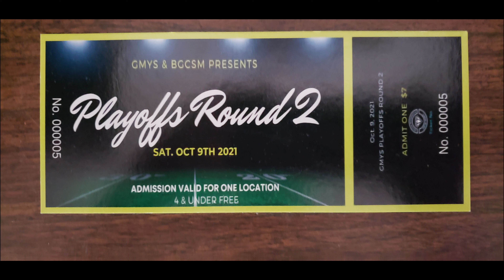Oldtown Ducks vs. Eastside Raiders (A-Team) Game Highlights (10-9-2021)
The postseason is now in full swing!   In this video, we have the Oldtown Ducks taking on the Eastside Raiders (A-Team).  From Round 2 of the 2021 GMYS  Football Playoffs.  The game was played at Detroit Edison Public School Academy Field on October 9, 2021.